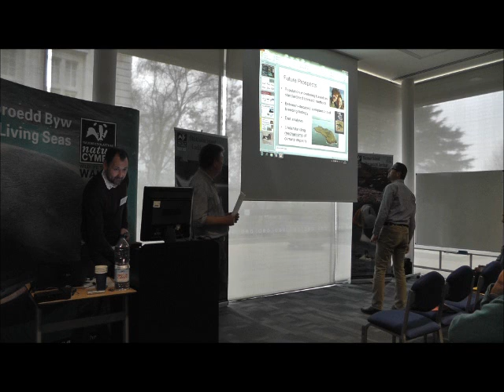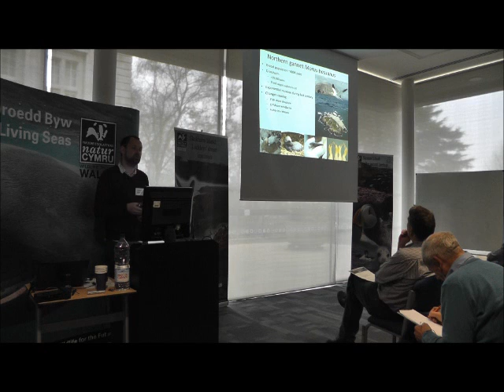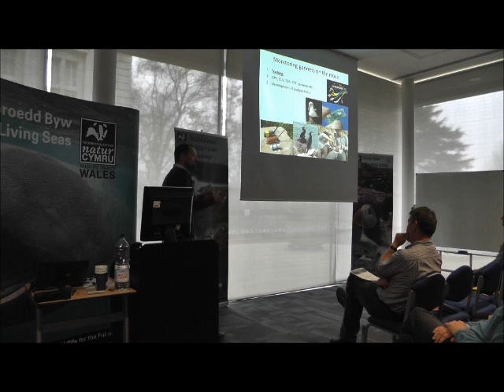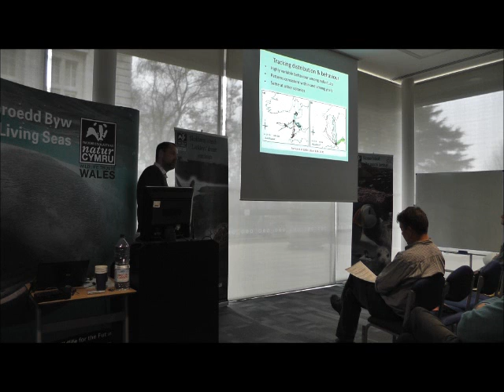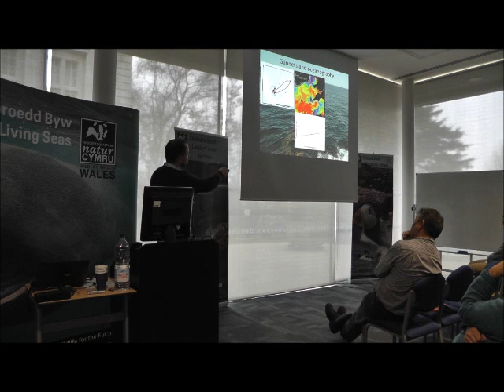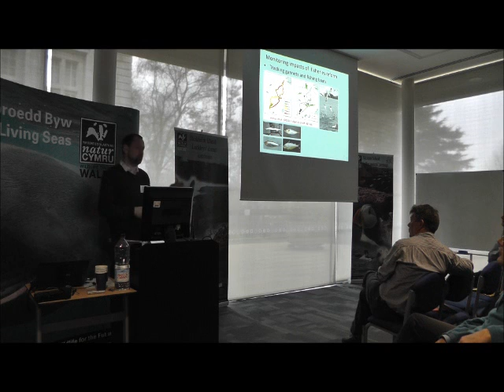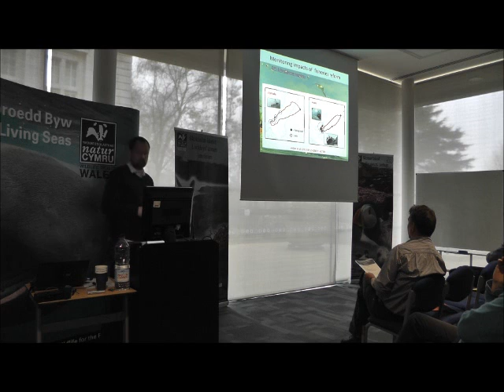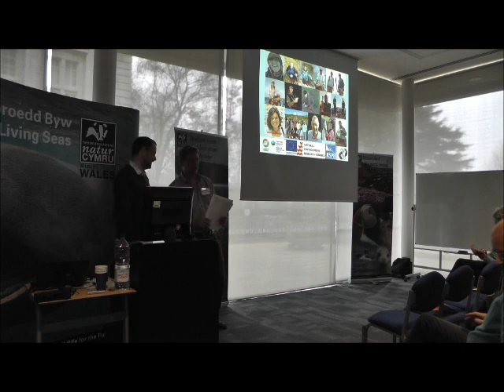Dr Steve Votier -- Seabird monitoring on the move Tracking Grassholm's Gannets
A birds eye view of the 3rd largest gannetry in Britain, monitoring the stunning birds of Grassholm Island, Pembrokeshire.